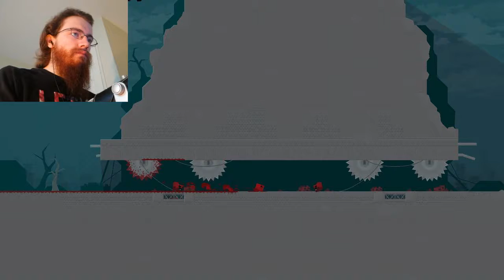Super Meat Boy | Part 12 | DODGING MONSTERS